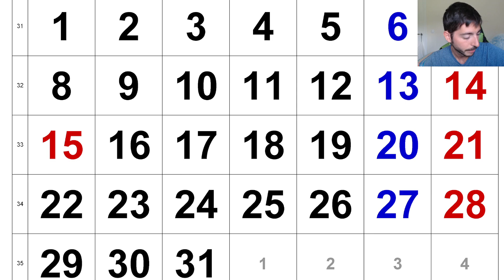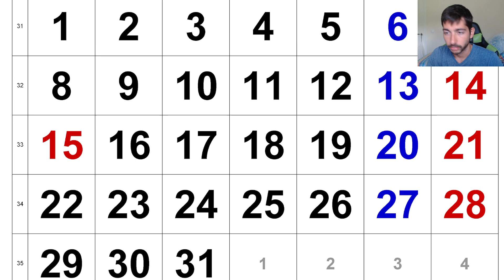Me voy 10 días de desconexión entre el 21 y 31 de agosto de 2022 por lo que os doy información